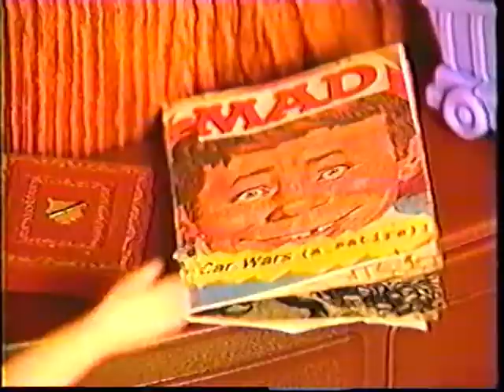John Stewart - Kiss segment 1999 - From The DennisTheMennis Archive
John Stewart - Kiss segment 1999

A special thank you to the DennisTheMennis Archive for providing this footage.